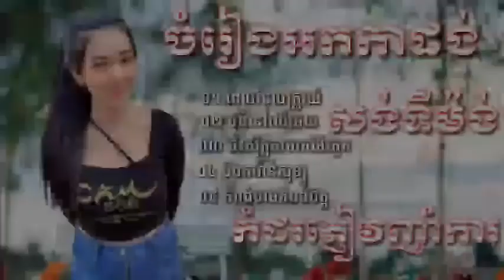បទពិរោះទៀតហេីយ អកកាដង់កំដរភ្ញៀវ សង់ទីម៉ង់ ចំរៀងអកកេះពិរោះៗ